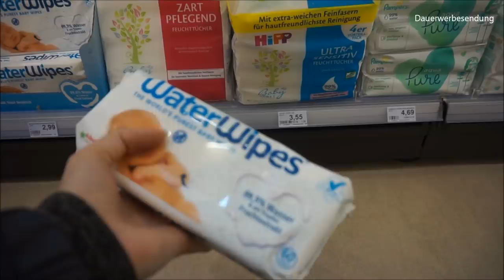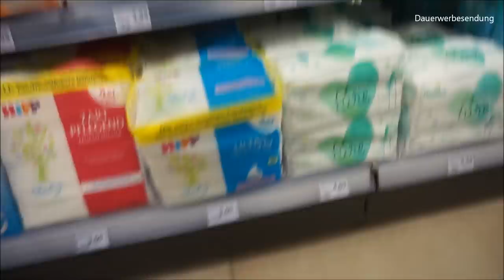VLOG | LIA`S ZWEITNAME | Kinderarzttermin | Impfung || Mama mit 19